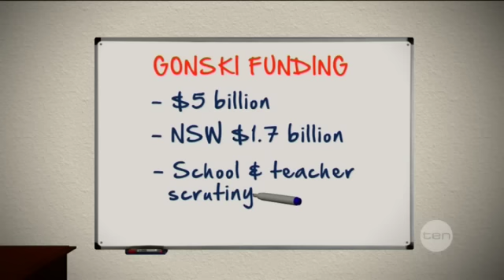NSW on board for school funding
Tue 23/04/2013: New South Wales is the first state to signed up to Julia Gillard's new education funding deal, but there are some strings attached